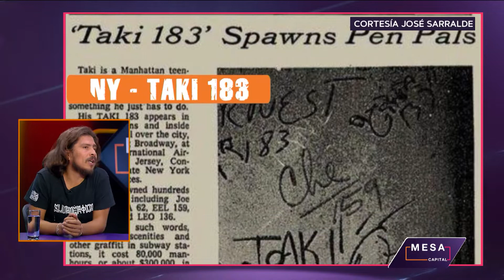El grafiti: una expresión entre el arte y el vandalismo | Planeta Bogotá - Mesa Capital | 7/09/22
MesaCapital | En PlanetaBogotá, Fernando Rojas conversa con Leidy Rayo 'ERA', grafitera y artista, y con José Luis Sarralde, emprendedor cultural, sobre cómo el grafiti se debate entre el arte y el vandalismo, y cómo Bogotá se ha convertido en un referente nacional e internacional en esta expresión cultural.